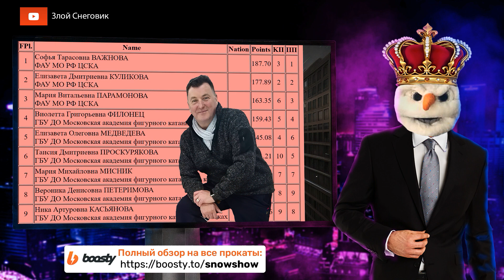БИТВА АКАДЕМИКОВ! Женщины. Произвольная Программа. Соревнования Мемориал И. Я. Рабер 2023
Женщины, произвольная программа - Соревнования по фигурному катанию "Мемориал И. Я. Рабер" 2023. Елизавета Медведева - Мемориал Рабер 2023.